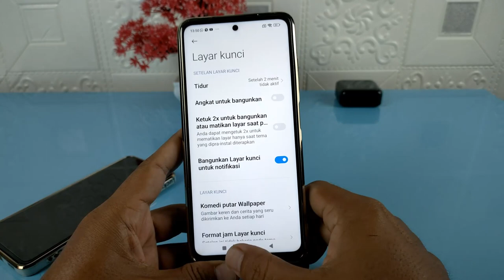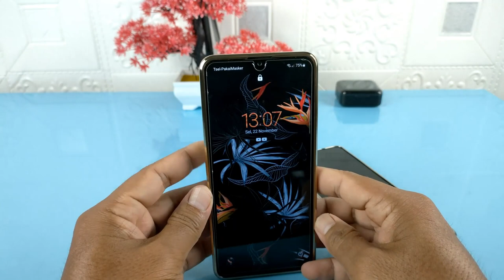Cara Mengatasi Layar HP Sering Menyala Sendiri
Hai semuanya, terkadang layar hp android yang kita gunakan sering menyala sendiri tanpa sebab,biasanya ini terjadi ketika hp berada dalam kantong karena terguncang.

Nah jika kalian mengalami hal ini jangan panik, karena ada cara yang sangat mudah untuk mengatasinya.

Terima Kasih